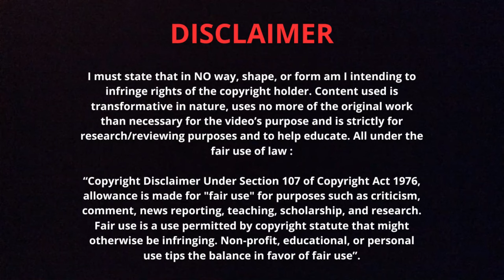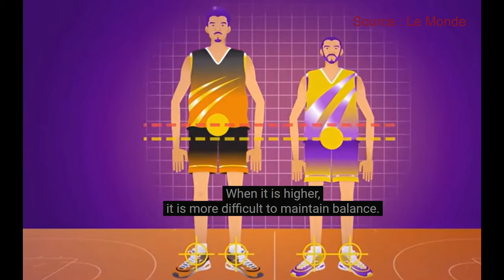ANALYSE: Les combinaisons sur BALLES ARRÊTÉES de Bernardo Cueva ! LA MEILLEURE RECRUE de Chelsea ? 🤔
0:00 - La "pattern" qui marque
1:08 - Des écrans avec le dos bien solides
2:01 - Surcharger le 2ème poteau : quand/pourquoi ?
4:31 - Contrôler la zone en retrait
6:05 - Les autres balles arrêtées

FUTBOL THERAPIST